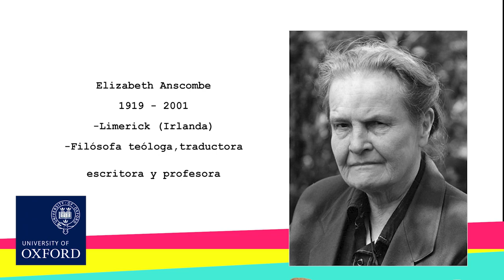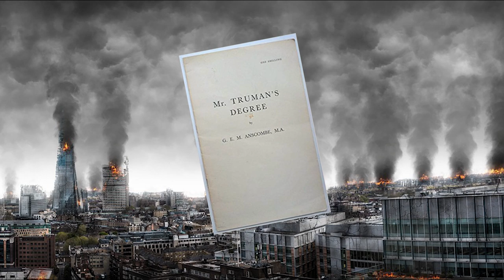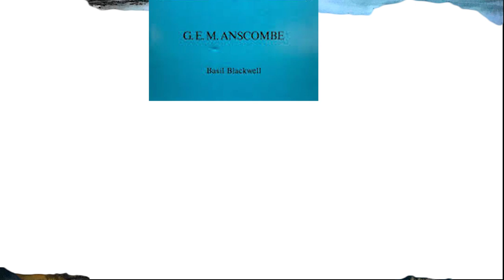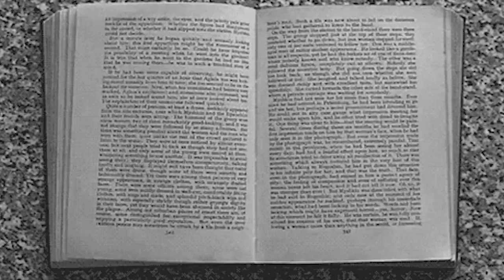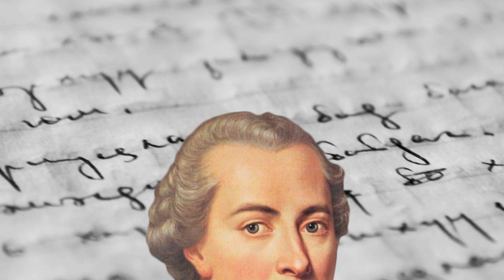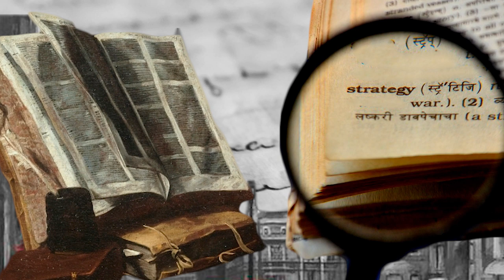Elizabeth Anscombe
Elizabeth  Anscombe, fue una filósofa, divulgadora y teóloga irlandesa.Escribió en 1957 Intention, considerado el documento fundacional de la filosofía contemporánea de la acción.